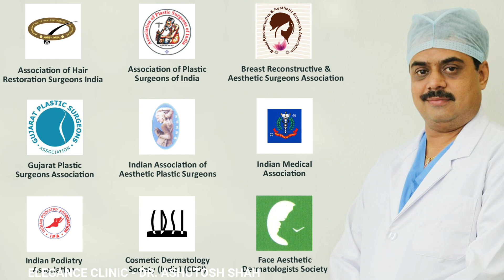Non-Surgical Mole Removal Treatment | Underarm Mole Remove in Vapi, Navsari, Surat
Moles is a collective term for most skin blemishes or lumps that are most times present from birth or develop as we age.